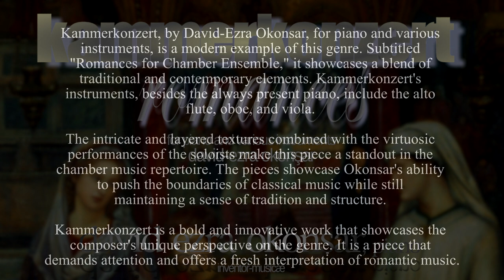Kammerkonzert II. Intimate Space (piano and Alto flute)